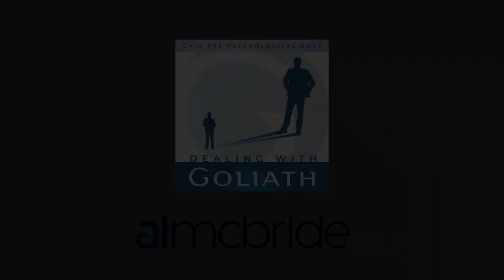How to Optimize Leads & Sales from Your Website & Harness the Power of Email with Terry Dean #069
Terry Dean went from delivering pizza to a full-time online business in 1996. Many people know him as one of the first people to demonstrate the power of email, earning $96,250 from a single email to his list in front of a live audience. Over the past 2+ decades he has helped thousands of online entrepreneurs earn more, work less, and enjoy life.

- If they're trying to negotiate down your rates, they're not clear on your value
- Overwhelming proof is the third step to attracting clients
- Testimonials and proof early in presentations
- Swipe exact language from a testimonial to make a headline
- Hook the people in early
- A fitness website with an endorsement from Arnold Schwarzenegger
- The first step is the desperate problem
- Start with the problem, not the solution
- Marketing should be based on stories
- The story of how Terry Dean made $96,250 from one email
- The principles of email marketing
- Beware constipated content
- The importance of asking good questions
- The biggest mistake people make in their pitch

Terry Dean's website with an array of free value including: Free Guide: "7 Unique Ways To Create Profitable Emails...Even If You're NOT A Writer"

Connect with Terry Dean

for a free email minicourse on how to gain the psychological edge in your negotiations and critical conversations along with a helpful negotiation prep cheat sheet.